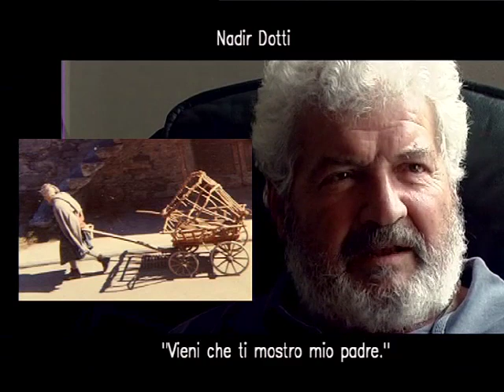Fierezza Antifascista - Biasca la rossa